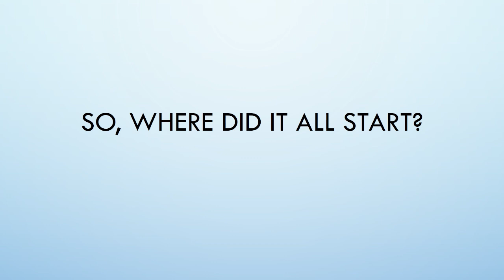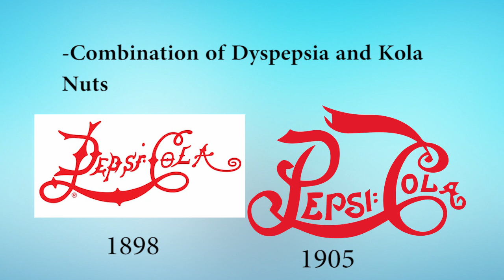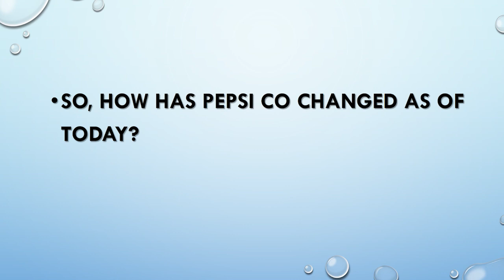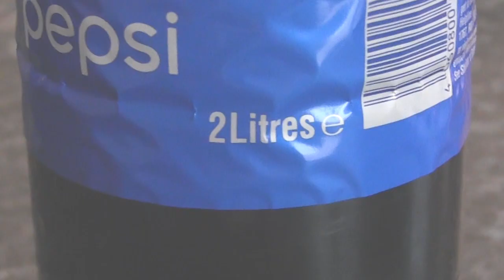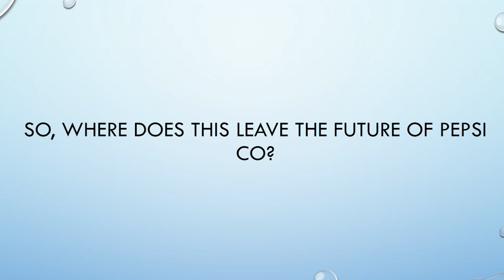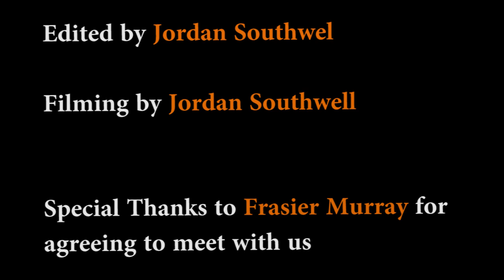Pepsi Documentary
Pepsi Documentary I made for my Unit 8 Final Submission.